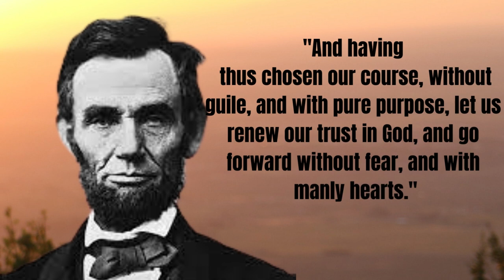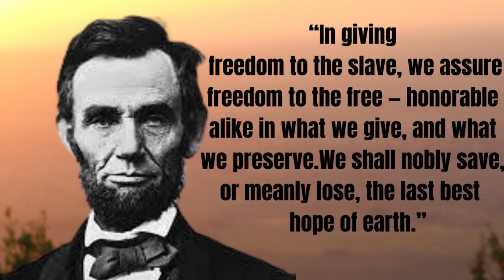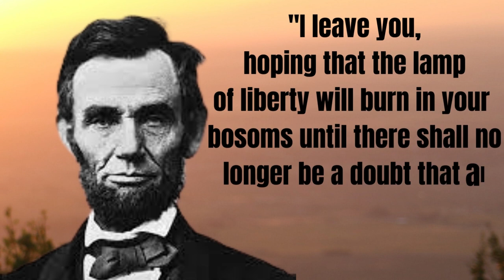Abraham Lincoln's Inspirational Quotes I Motivational Quotes In English I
quotes,
wisdomquotes,
englishquotes,
lifechangingquotes,
saying,
success,
inspirational quotes,
inspirational,
wisequotes,
dreamquotes,
challenge,
silence,
motivational,
motivationalquotes,
quotesinenglish,
Buddhaquotes,
Quotes about life,
timequotes,
lifequotes,
motivation,
achievement
keepongoing
youtube,whatsappstatus,lovestatus,
relationshiplove,marriage
thought
english speech motivational video
motivational quotes